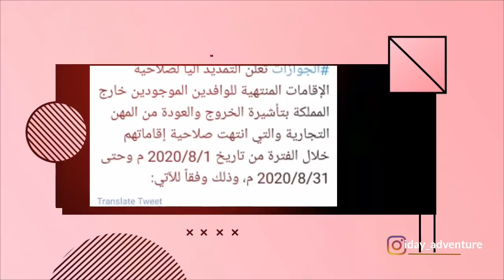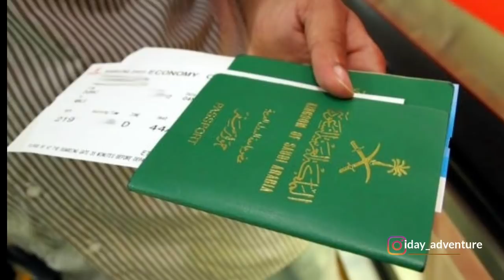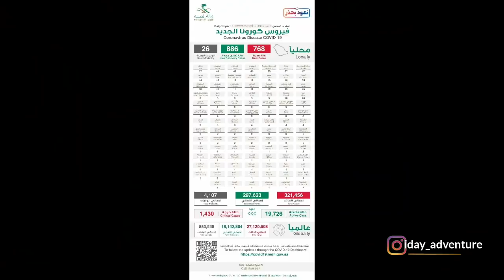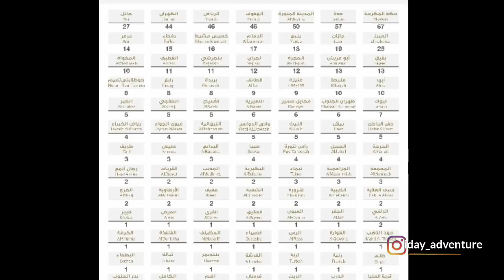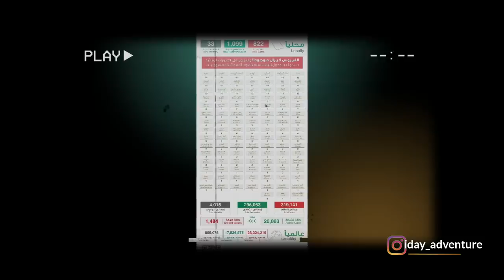KEBIJKAN TERBARU BAGI WNI YANG Cuti |raja salman perpanjang visa expatriat saudi